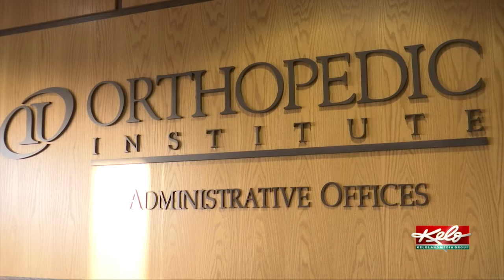Giving shoes for a good cause